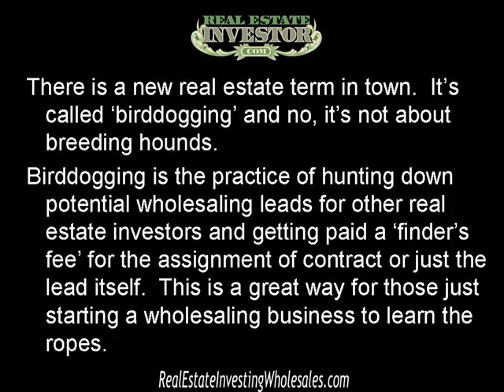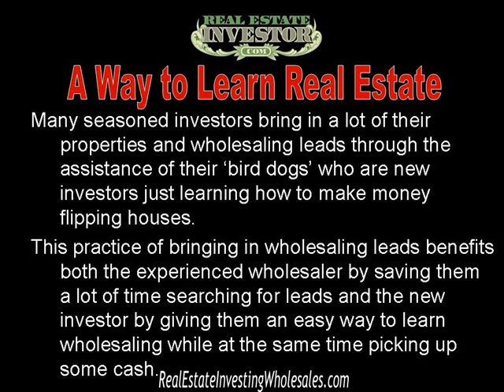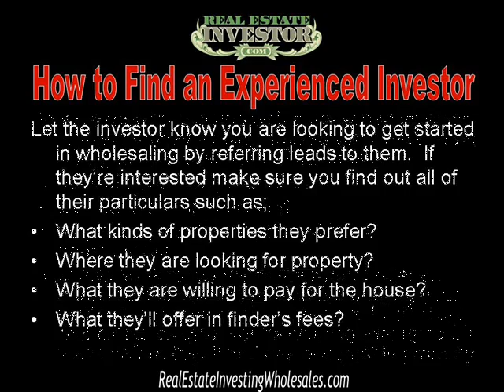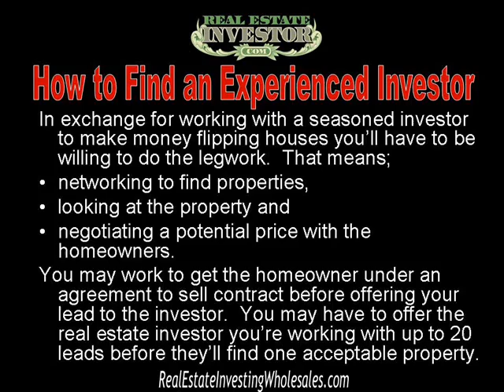Birddogging is a Great Way to Start Wholesaling!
You can get started easily in wholesaling by becoming a birddog.  Also, get a FREE lifetime membership at Realestateinvestor.com now!